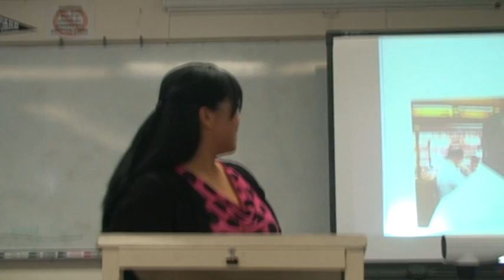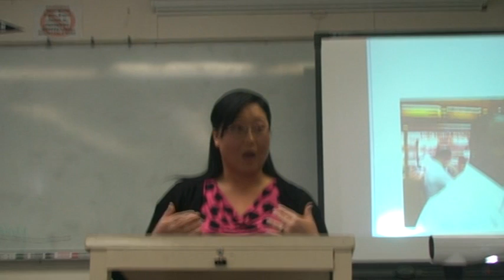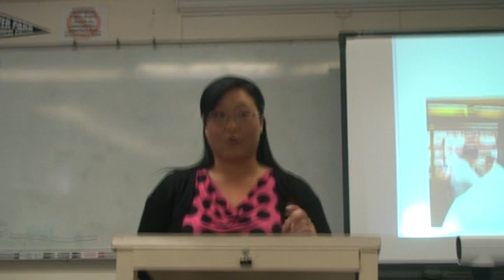SPEECH #1--Significant Individual--Mina Mumphrey--Spring 10 1300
Mina introduces her husband.